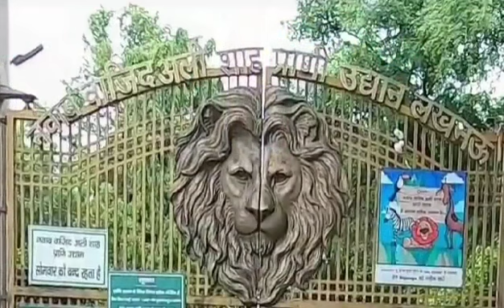Zoo Lucknow Zoo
zoom,
zoo
zoo family,
zoo
animals videos,
zoo animals and birds,
zoo animals name,
zoo animals and birds name,
a zoo video,
zoo
Lucknow Zoo